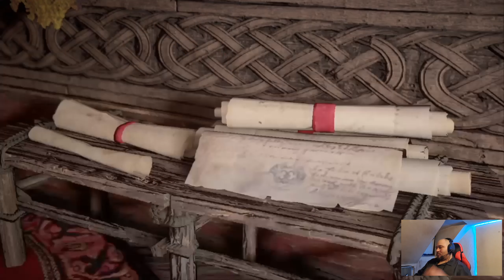Assassins Creed Valhalla LetsPlay Folge #44 Eoforwic,die Stadt der Gier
Einen Hinweis auf den Orden folgend,begibt sich Eivor in die Stadt Eoforwic und sucht alte Freunde auf,die vielleicht helfen können.
In Eoforwic treibt eine Gruppierung genannt'' Die Rote Hand'' ihr Unwesen!
Sie tyrannieren die Bevölkerung und nehmen Ihnen das Geld.Händler sind besonders beliebt!
Die Rote Hand geht sogar über Leichen!
Der König und seine Vertrauten sind Machtlos.Einer von Ihnen muss Die Rote Hand schützen und gehört vernutlich zum Orden der Ältesten!